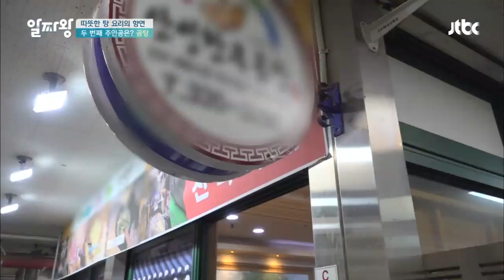진~한 국물의 곰탕♡ 면역력 올려주는 최고의 보양식! TV정보쇼 알짜왕 100회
두 번째 겨울 보양식은 소머리 곰탕
콜라겐, 단백질 다량 함유로
뼈 건강은 물론 면역력까지 UP!
겨울 원기 회복엔 곰탕 한 그릇이 제격